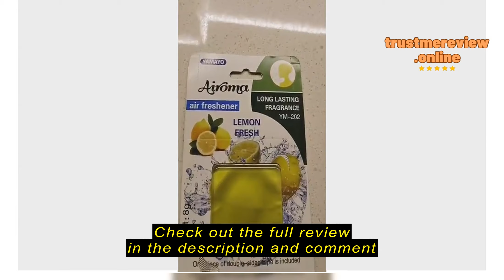Review YAMAYOSG AIROMA AIR FRESHENER || Car AROMA AIR FRESHENER REFILL || LEMON || OCEAN || LAVENDE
YAMAYOSG

YAMAYOSG AIROMA AIR FRESHENER || Car AROMA AIR FRESHENER REFILL || LEMON || OCEAN || LAVENDER || NECTAR SCENTS YM-202